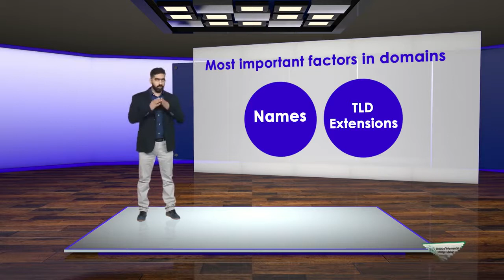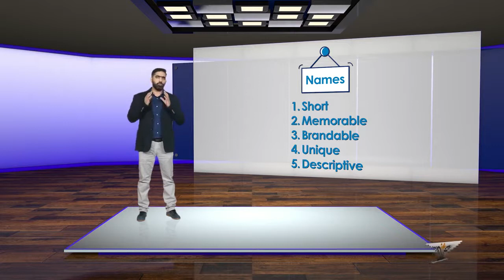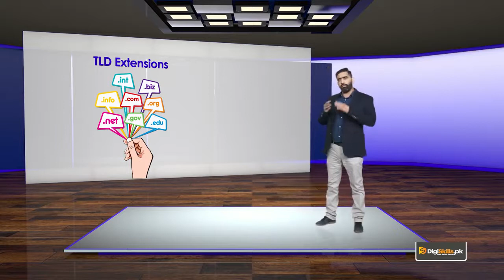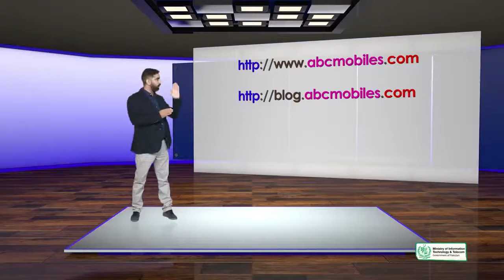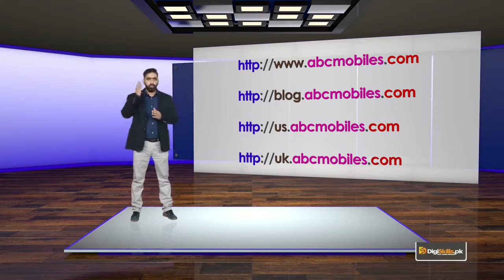SEO | SEO On page Optimization \ Domain Factors TLD, Domain and Sub Domain